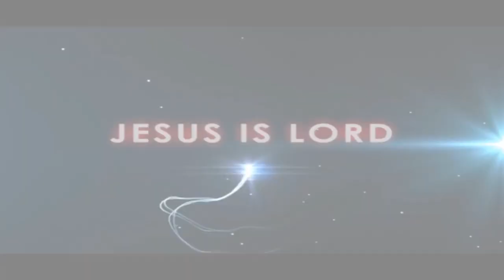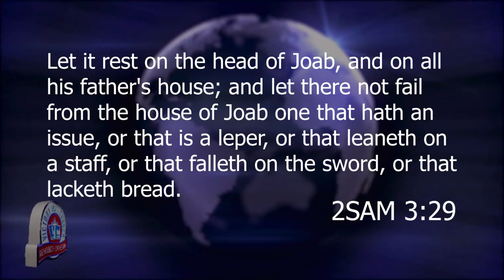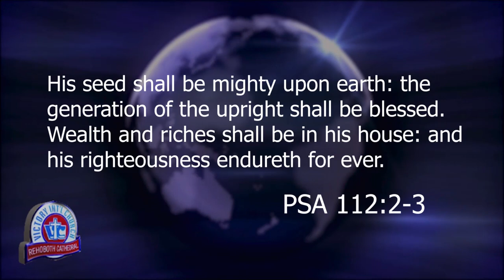A WORD FROM THE LORD TUESDAY 13TH JUNE 2023